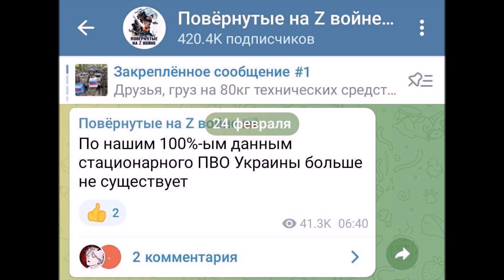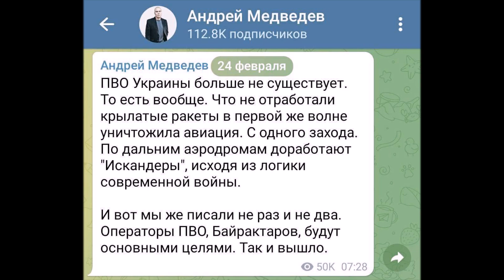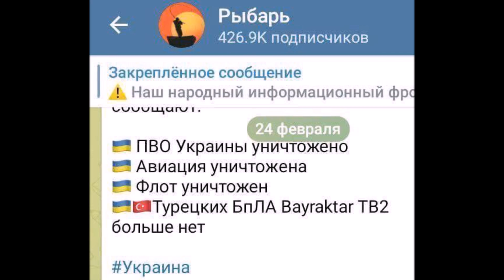Какие Новости были в русских пабликах в начале войны Февраль-март 2022